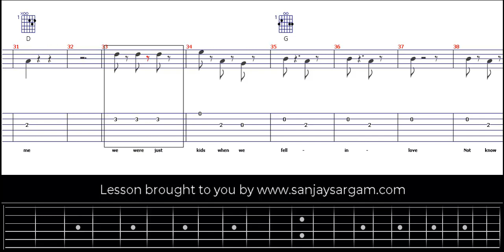Perfect Ed Sheeran - Guitar Tutorial (Tabs)